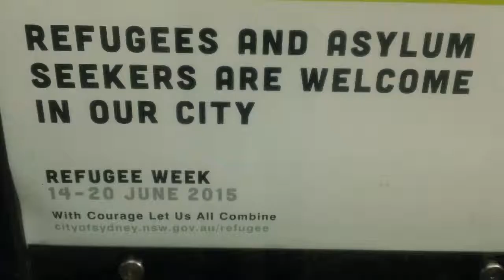Refugee Week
Asylum Seekers Refugees

No person is illegal
Open Border
Political Asylum
Queer Migration
RAPAR
Refugee Studies Centre
Refugees United
Right of asylum
The I Live Here Projects
Mental health of refugee children
Asylum shopping
Conservation refugee
Diaspora, a mass movement of population, usually forced by war or natural disaster
Emergency evacuation
Homo sacer
Human migration
Language Analysis for the Determination of Origin
List of refugees
Mehran Karimi Nasseri, Charles de Gaulle Airport
Migrant literature

    Refugee numbers by country
    OneWorld Guide to Refugees
    UNHCR RefWorld access to UNHCR Country of Origin and Legal Information databases
    Hungarian Refugees Received on Prince Edward Island, Canada (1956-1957)
    Information on Refugees in Malta and the Mediterranean Regis